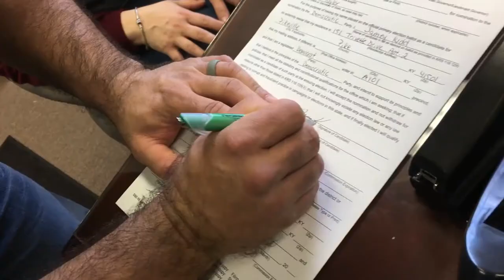KIDD FILES FOR JAILER IN PIKE